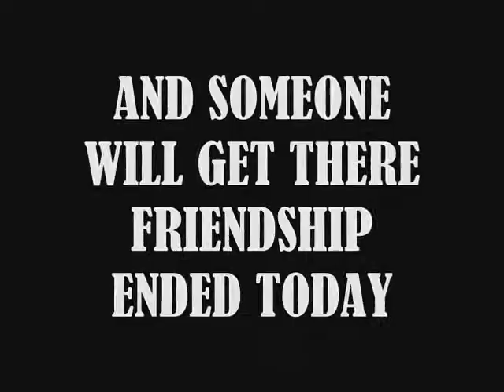shade tv part 10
when shit gets bad